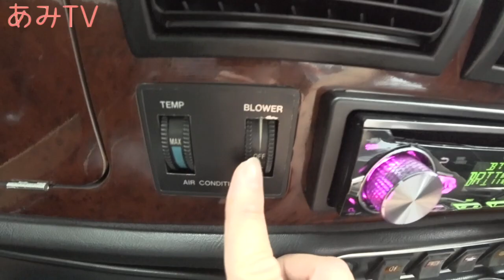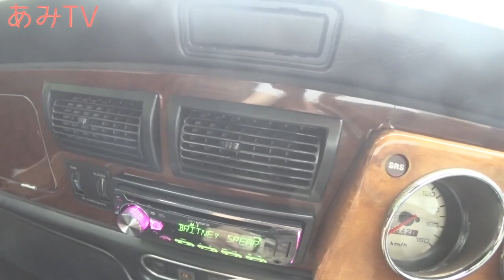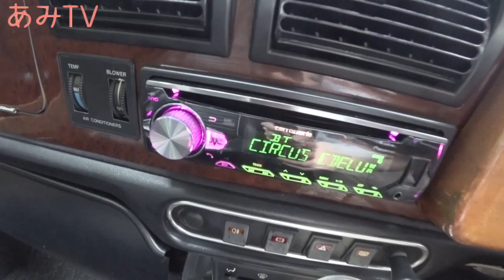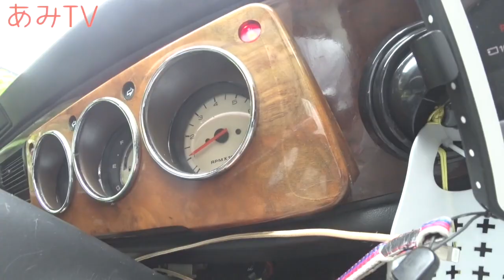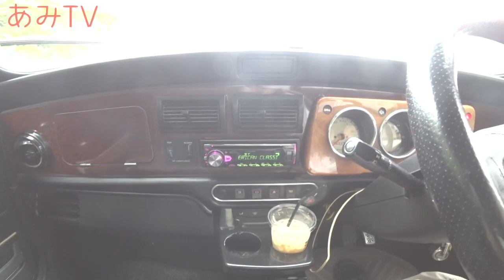38.【ClassicMINI】とある日MINIをお掃除した日！・・・と、あMINIの車の中ちらっと紹介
愛車のローバーミニの掃除と、
05:00~車の中 紹介〜。

◆クラシックミニ専門誌「ストリートミニ」（Street MINI）

「あミニLIFE」見てね〜♪

私のMINIはこちらでお世話になってます！
英国車を得意とする車屋さん
◆「Meister（マイスター）」（千葉県印西市）

୨୧┈┈┈┈┈┈┈┈┈┈┈┈୨୧
【木村亜美のSNSはここだよ〜】

【コラム連載中】

◆単車倶楽部･･･木村亜美の今日の逸品！

◆Jimny PLUS(ジムニープラス)･･･ジムニーで行く！秘湯巡り「湯あみ旅」

◆BMW MINI magazine･･･ぶらりMINIの旅

（シュアラスター・ゼロフィニッシュアンバサダー あみーごの突撃訪問！）